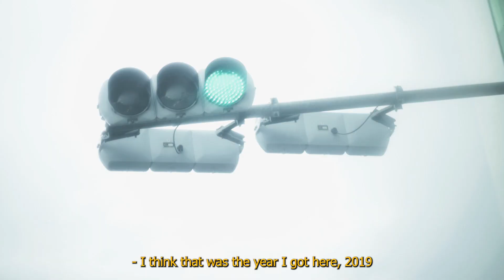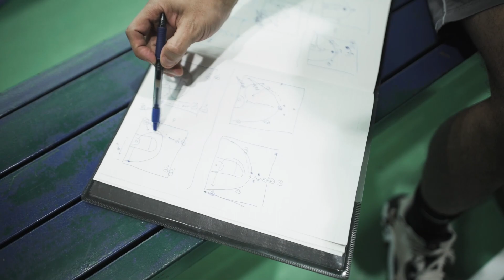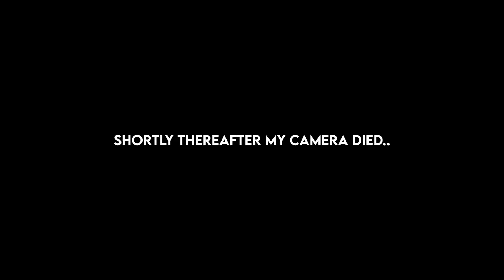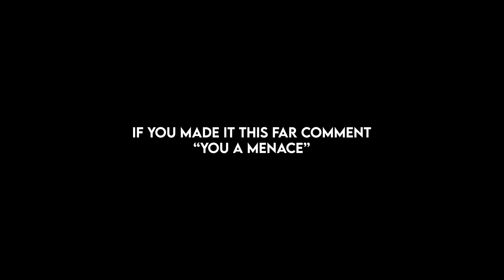Tuesday 11.10.22 ep. 1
Mini dunk session at Underground Academy. My microphone was acting up and I forgot to charge my batteries.. it was quite the disaster, had fun shooting this regardless!